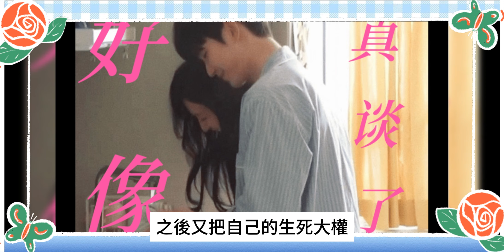真改了！淚之女王收視公約上大分，金智媛金秀賢主演團豪華郵輪5日遊，雙金私下同乘一輛車出入酒店畫面被D社曝光，TT情侶真的幸福咯#金秀賢